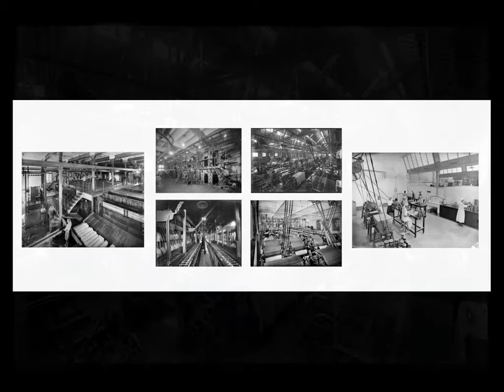Josep Brangulí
Recorre a través de este vídeo las fotografías de Josep Brangulí Soler: imágenes que reflejan las grandes transformaciones que tuvieron lugar en la ciudad y en la sociedad entre los años 1909 y 1945.